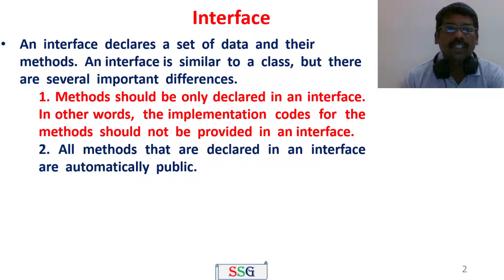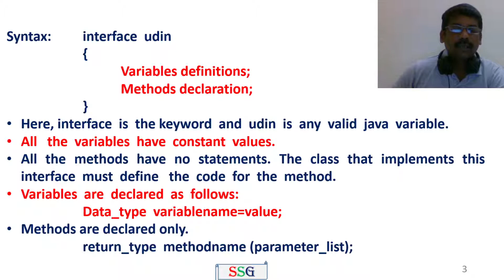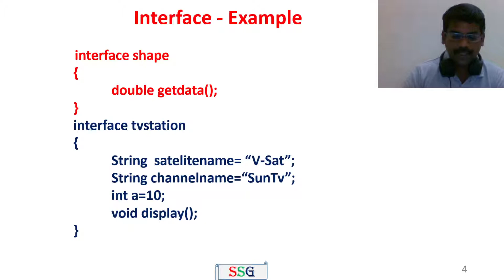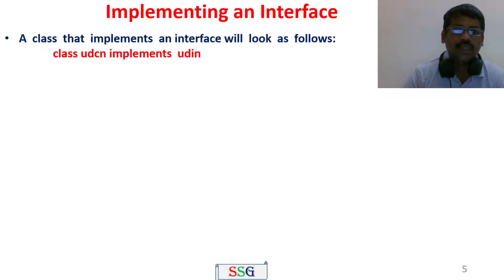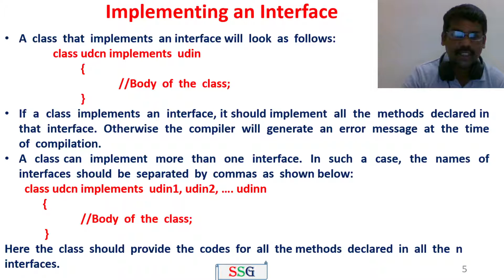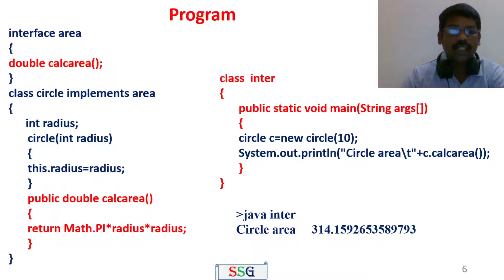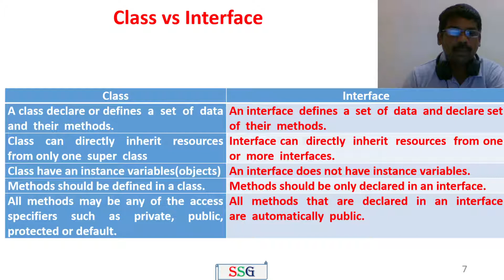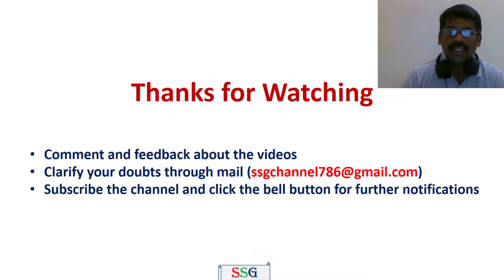Java | Interface | Programs | Interface vs class | Object Oriented Programming | Tamil | 30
This video explains the syntax and function of interface  with programs. It also covers the comparison between interface and class.